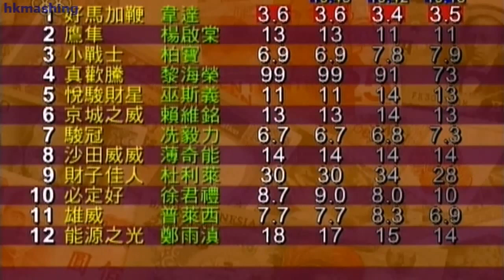2007/08 (580) - Le Rossignol (小戰士) - 柏寶 (過終點頭馬是雄威神奇地被告甩受薪董事操控賽果不知所謂)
Jockey : B Prebble (柏寶)
Trainer : C Fownes (方嘉柏)
Owner : Full Speed Racing Syndicate (高速賽馬團體)

過終點頭馬是雄威, 但神奇地可以被告甩, 久不久馬會就當賽馬等同賽跑, 一馬一條線

2008/05/07 - Hong Kong - Happy Valley (580)